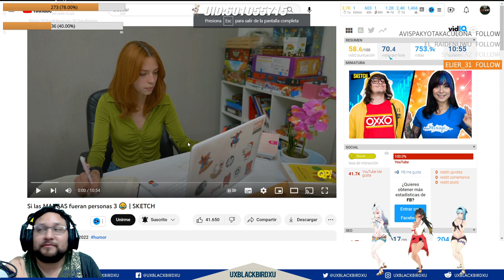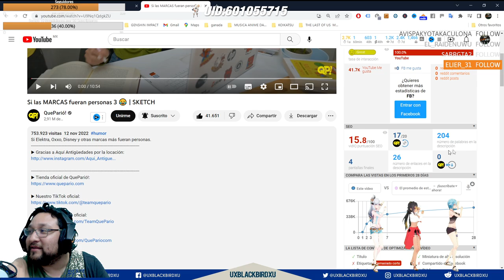MI REACCION A ... Si las MARCAS fueran personas 3 😂 | SKETCH